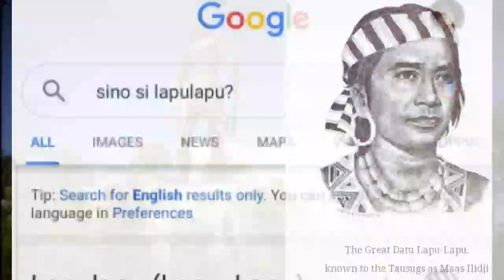Sino Ba Talaga si Lapu-lapu? Panoorin ng Maigi at Mag-iwan ng Saloobin sa Comment Section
Lapu-Lapu is known under the names of Cilapulapu, Si Lapulapu, Salip Pulaka, Cali Pulaco, and LapuLapu Dimantag. And while historians can’t unanimously agree on his real name, the man has always been etched in history for his battle against Portuguese explorer and conquistador Ferdinand Magellan.
In 1521, Ferdinand Magellan unintentionally stumbled upon Homonhon Island (known today as Samar) while he was en route to Indonesia’s Spice Islands. There, he was able to establish an allegiance with the local rulers, particularly Rajah Humabon of Cebu. It was Magellan who convinced Rajah Humabon and his wife to be baptized into Catholicism and later offered them the Santo Nino. This is said to be the very moment in history when the Christian religion was introduced to the Philippines.
Recognizing the warm hospitality of Humabon towards them, Magellan then sought to introduce Catholicism to nearby islands like Mactan. There lived two rival chiefs — Zula and Lapu-Lapu. While the former welcomed the Spanish conquistador and submitted to Spain, Lapu-Lapu strongly opposed Magellan’s proposal and Humabon’s orders. Thus, sparking the Battle of Mactan. According to the Aginid Chronicles (oral chronicles from Rajah Tupas of Cebu), it was Humabon himself who provoked the Spaniards into fighting against Lapu-Lapu and his army.
Italian scholar Antonio Pigafetta traveled with Magellan during his voyage, keeping a journal to record events and collect data on local inhabitants. According to his accounts, during the Battle of Mactan Magellan and 50 of his troop members were up against Lapu-Lapu and his 1,500 warriors. Because Magellan wanted to show off his army’s European armour, he asked Humabon’s warriors (a gift to the explorer) to stay on the ship. Pigafetta writes that Lapu-Lapu and his army aimed their fire-hardened bamboo spears and poisoned arrows at the legs of their enemies – killing Magellan. The survivors came rushing back onto the ship and fled.
Philippine history professor Xiao Chua explaines that Lapu-Lapu served only as the troop’s leader. Contrary to popular belief, however, there is no evidence to support that Lapu-Lapu killed Magellan at his own hands. After the Battle of Mactan, several accounts revealed that Lapu-Lapu and Humabon were able to restore their friendly relations. Oral history states that Datu of Mactan decided to return to Borneo where he lived out the rest of his days with his children and wives.

THANK YOU FOR SUPPORTING THIS CHANNEL! Thanks for spending time in this channel. See you in my next videos.

RELATED CHANNEL Archlight Media Kaalaman Tinagalog ClarkTV Facts Jp Amazing Stories Alamin Mo LeonMata Tibi Tinig PH Bulalord Alam Nyo Ba To? What's Viral Today? WIN YT Marvelous Facts Madam Info Ask Teacher Popong Pinoy Mystery Channel Sangkay Janjan TV JEFF TV BEST YT CONTENT Ivana Alawi Raffy Tulfo in Action Kapuso Mo Jessica Soho Wowowin Ja Mill Rated K DDS News Info

📺NO COPYRIGHTS INFRINGEMENT INTENDED *Copyright Disclaimer Under Section 107 of the Copyright Act 1976, allowance is made for "fair use" for purposes such as criticism, comment, news reporting, teaching, scholarship, and research.

📺 RELATED NEWS CHANNEL

DUTERTE ARCHIVES AMSEDEL DANCE FIT USAPANG BALITA TV PINAS NEWS PHILIPPINE MEDIA COVERAGE PINOY AKO ABS-CBN GMA7 DZMM LIVE STREAMING DZMM LIVE AUDIO BREAKING NEWS DZRH Live